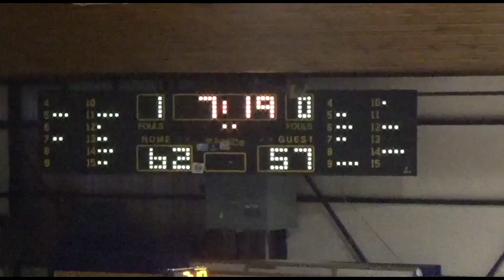- "(DIMITRIS CHEILARIS) - (ΔΗΜΗΤΡΗΣ ΧΕΙΛΑΡΗΣ) - (FOLLOW DUNK) - (IRAKLIS Vs DOUKAS) !!!